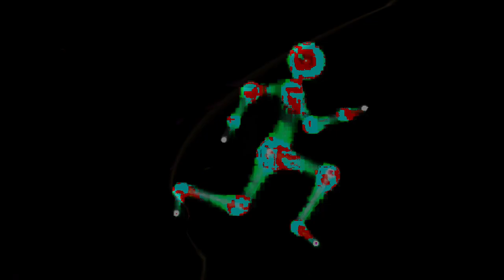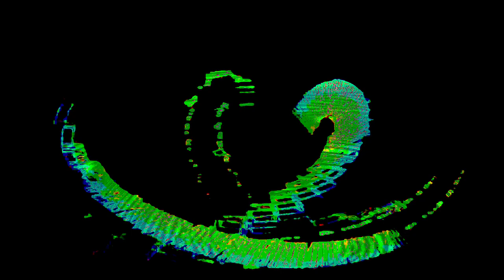[EPILEPSY WARNING] Movie 24 02 14 16h34m33s